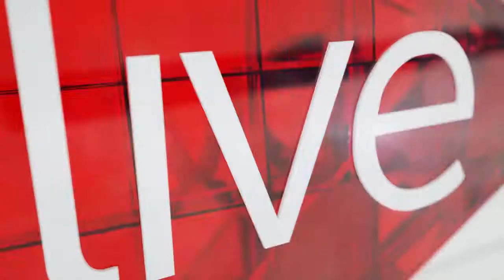'Crusaders to avenge 2014 final'